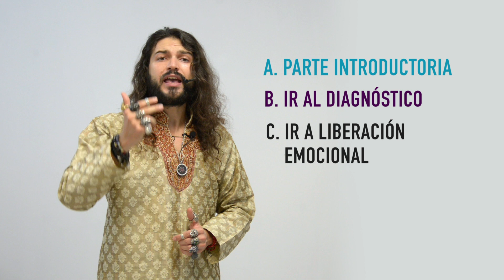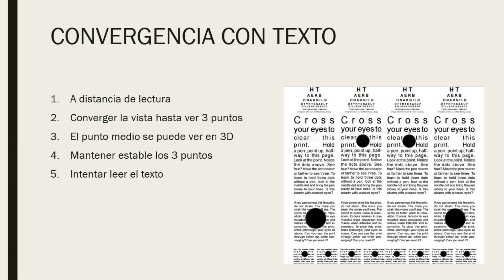¿Cómo Puedo Dejar De Usar Anteojos? RECUPERA TU VISTA (Introducción Completa) | Alejandro Lavín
Diseñado para:
a) Personas con problemas visuales (Miopía, hipermetropía, etc.) que quieran recuperar su capacidad visual y DEJAR DE USAR ANTEOJOS. (Bajo autorización médica)
b) Personas que ven bien, pero quieren MAXIMIZAR SU POTENCIAL visual (Deportistas, transportistas, profesionales en computación, en oficios de gran detalle, que requieran reflejos rápidos, gamers, etc.)
c) Profesionales de la salud que quieran ayudar a sus consultantes a reestablecer su capacidad visual (Oftalmólogos, terapeutas, etc.)

Sin importar lo que sabes, siempre hay algo nuevo que aprender. Nuevas clases y talleres cada mes.

Sobre Holoacademia:
Somos una escuela donde compartimos el conocimiento, las herramientas, la ciencia, y el arte de cómo vivir en Salud, Abundancia, Plenitud y Felicidad de la mano de Alejandro Lavín, facilitador holístico y terapeuta reconocido.